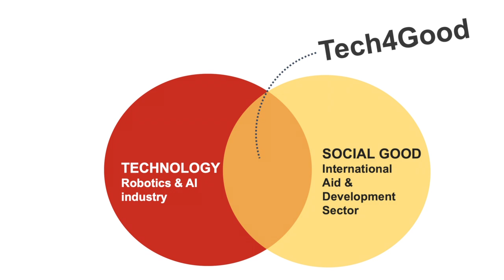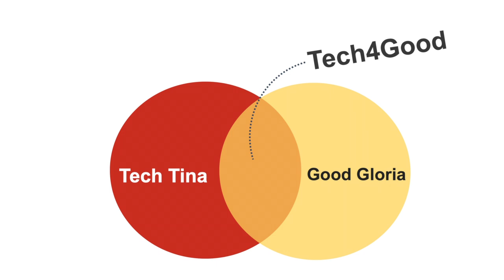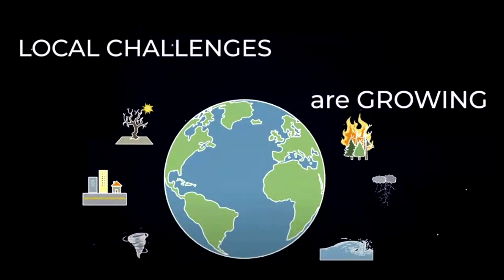Shift the Power: Decolonizing Technology for Social Good | Sonja Betschart | TEDxESCPBerlin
“Life is facing unprecedented challenges on our planet. We need to tackle them a lot faster, a lot smarter. Technology is ready! So what is missing?” Talk title description: Shift the Power: Decolonizing Technology for Social Good
Talk description: “Life is facing unprecedented challenges on our planet. We need to tackle them a lot faster, a lot smarter. Technology is ready! So what is missing?” This talk was given at a TEDx event using the TED conference format but independently organized by a local community.